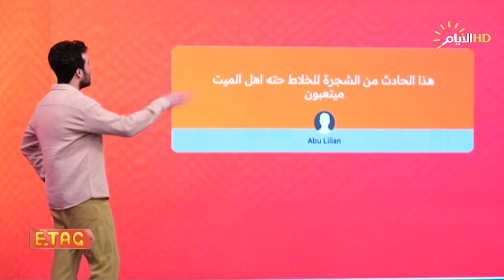حتى الموتى ما مخلصين!.. "ETAG" يستعرض ردود الأفعال حول الحادث الغريب في مقبرة وادي السلام